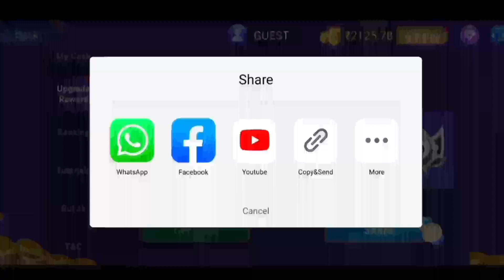TeenPatti Master Upgrade Rewards Hack Trick || Teen Patti Gold Refer Earn Updated Reward New update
18+ only

Teen Patti master Upgrade Reward
Teen Patti master Refer & Eern Upgrade Reward
Refer & Eern Upgrade Reward offer
Teen patti Gold Upgrade Reward new offer
Teen Patti Master Ko install Karte
Teen Patti Master App Se Paise Kaise Kamaye
Teen Patti Master App link
Teen Patti Master App Refer link
Teen Patti Master App Game
Teen Patti Master App Kaise Khele
Teen patti Best Earning App
Best Teen patti Earning App
Teen patti Real Money Game app

Teen Patti :-
teenpatti guru
teenpatti plus
teenpatti vungo
jhandi munda hack
teenpatti royal
teenpatti royal
teenpatti hack
jhandi munda highest winning
jhandi munda 100% winning
HIGH BETTING GAMEPLAY
HIGHEST GAMEPLAY
howtohackteen pattimasterapps
jhandi munda
ihandi munda game
ihandi munda trick
ihandi munda hack trick
ihandi munda kaise khele
ijhandi munda win trick
jhandi munda jitne ka formula
jackpot jtne ka tarika
jackpot kaise jite
jackpot win kaise kare
jackpot slot kaise jite
golden india jackpot jitne ka tarika
golden india jackpot jitne ka trick

videos which are provided by this channel is only for
education and entertainment purpose

such as criticism, scholarship, education and research.
otherwise be